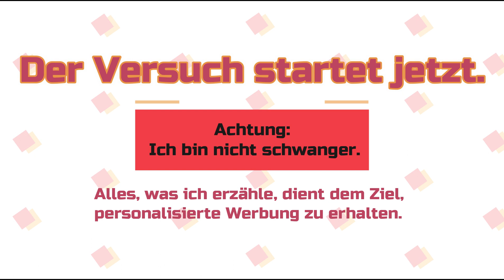Experiment personalisierte Werbung: Wie viel hört dein Handy wirklich mit? Schwanger, Schwarm, etc.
Ich habe mich schon immer gefragt, wie viel mein Handy eigentlich mithört. Ob es Zufall war, dass dass mir gerade jetzt dieses oder jenes Produkt angezeigt wurde- da ich gerade erst mit einer Freundin drüber geredet hab!
Zufall oder Taktik?!
Das experiment kann ich mir nicht entgehen lassen!
So wird das Experiment ablaufen:
 Ich werde beginnen, vor der Kamera ( und natürlich vor dem Handy!) einige Dinge über Zwillinge zu berichten- mit allem, was dazugehört! Mal sehen, was mir für Werbung angezeigt wird.
Ein spannender selbstversuch, der hoffentlich die eine oder andere Erkenntnis bringt :)
Ein selbstexperiment meinerseits.